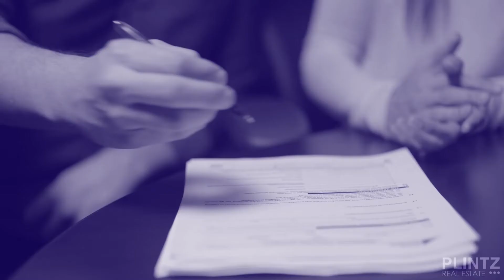The Selling Series - Episode #2 - Consultation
THE SELLING SERIES.

Everything you need to know about the process of selling your home. 13 written and video blogs filled with expert advice to maximize your real estate experience.

Plintz Real Estate's success has come from one property and one relationship at a time. We are not just stand-alone real estate agents, we are a full-service real estate association.

Our focus is to create extraordinary marketing that gets results!

We ensure your experience is enjoyable, informative and personalized to you providing cutting-edge technologies and services to make sure you don’t miss an opportunity.

Plintz Real Estate is an independent, locally owned and operated real estate brokerage. Our focus on the Calgary and area real estate market allows us to ensure we provide marketing and service that is relevant to our clients.

We believe in focusing on what we do best - residential real estate and putting our clients first.